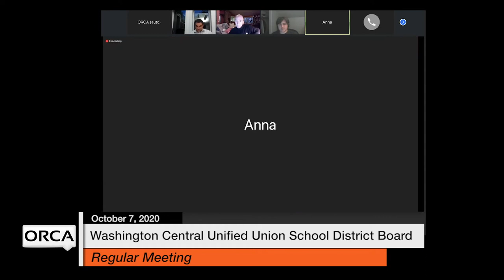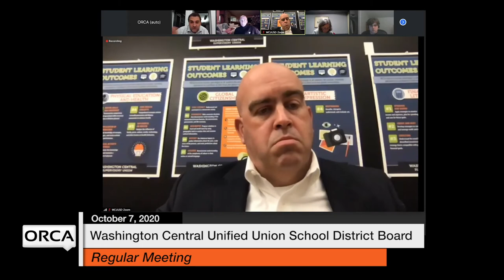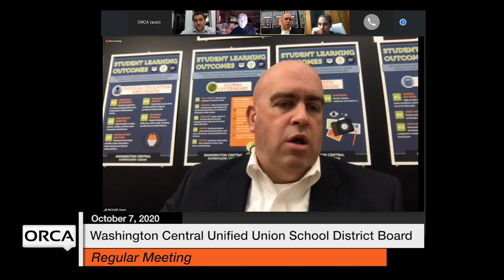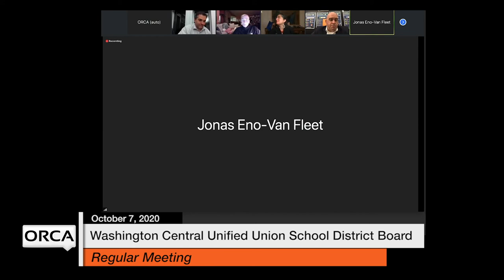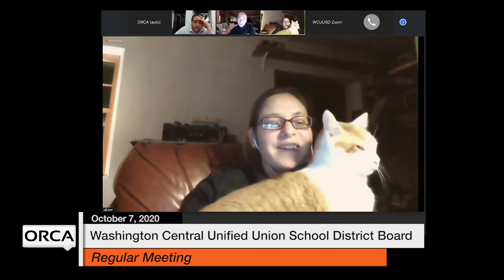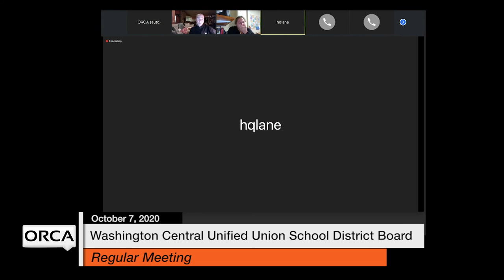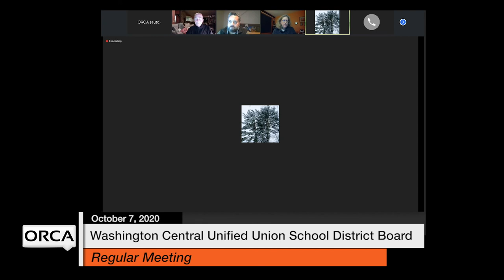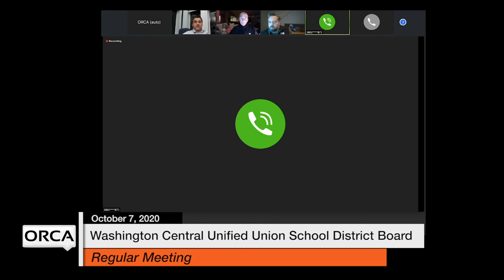Washington Central Unified Union School District - October 7, 2020